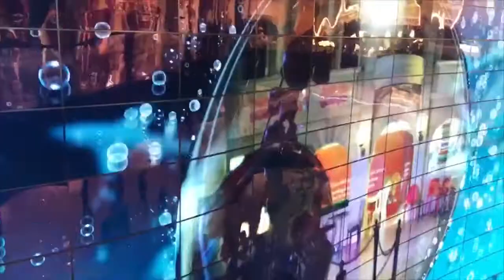哈琳 Cáp Lâm và chuyến đi Dubai hoa lệ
Điều hạnh phúc của một chuyến đi không phải là đích đến, mà đó chính là những điều thú vị trong suốt hành trình.
- Gặp gỡ hững người bạn mới.
- Trải nghiệm những điều mới lạ.
- Vượt qua những khó khăn.
- Làm quen với những ngôn ngữ mới.
Tất cả những thứ ấy vô tình khiến con người ta cảm thấy hạnh phúc và thỏa mãn.
Cho nên, Toàn chuyến đi Dubai vừa rồi đã được lưu giữ bằng một đoạn video ngắn. Được rồi, bây giờ mời các bạn qua video để cùng hành trình với chúng tôi.
tag đứa bạn và Bật HD rồi cùng Tiểu tiên nữ Halin đi Dubai hoa lệ thôi nào.
Cảm ơn sự hỗ trợ của cô Echo ( ALVINBabyStudio)